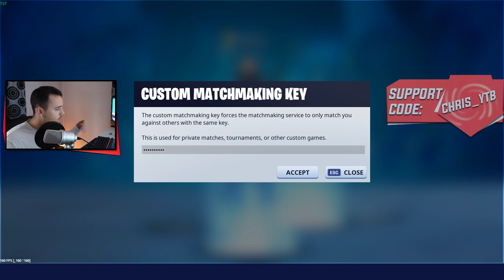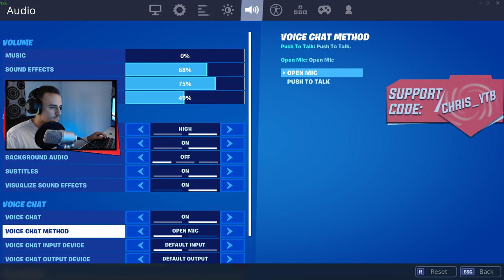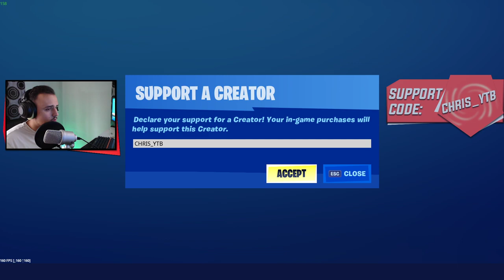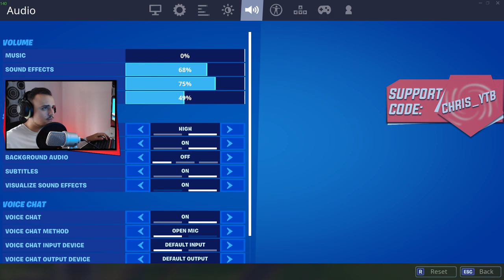*VISSZATÉRT!* CUSTOM GAME Veletek!🔥 | Aki NYER = NYEREMÉNY!💲(Fortnite:Battle Royale)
+ Egy kedves hölgy felolvassa az üzeneted
+ Megjelenik az üzenet Streamben.

+  Megjelenik az üzenet Streamben. ( Akár 10-40 perc késéssel. )

--ELŐNYÖK--
+ Jelvény a neved mellé amivel kitűnsz a tömegból.
+ Hangulatjelek amiket csak te tudsz használni a chaten.
+ A szponzorálás 990Ft/HÓ.
+ A jelvényed 1,2,6,12,24 hónap folyamatos szponzorálás után fejlődik egy szintet.

▶️SZPONZOR PARANCSOK :
- :ChrisGoodgame:
- :ChrisLuck:

     ⛔️ (HA KISKORÚ VAGY CSAK ENGEDÉLLYEL !! )⛔️

🤓 Jó szórakozást ! 🤓

COPYRIGHTS:
🔊MUSIC PRODUCED BY CHUKI BEATS PRODUCTION.🔊